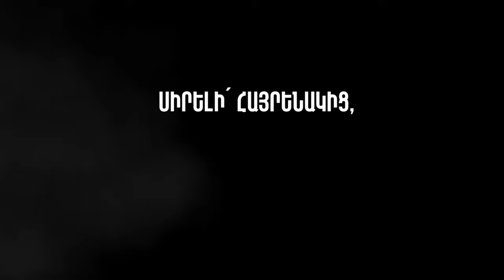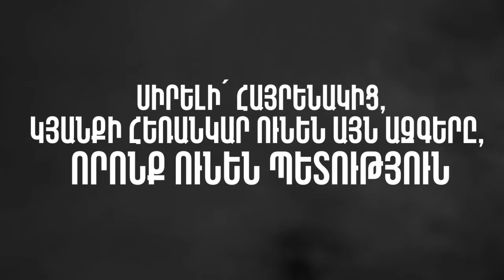Tesaket TV 07.06.22 / Մեղավորը մենք ենք, ուրիշ տեղ մի փնտրեք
Քաղաքական վերլուծական հաղորդաշար